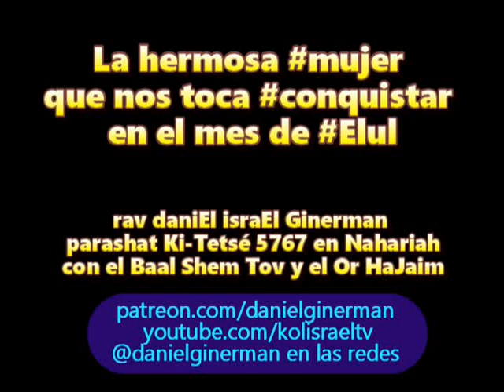La hermosa mujer que nos toca conquistar en el mes de Elul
con rav daniEl israEl Ginerman en Nahariah, para la Comunidad de Torah, 5767

Unete a la nueva era de la Comunidad de Torah, con libros escritos para tí, atención personal, y estudios en vivo interactivo o súbete con una membresía del canal